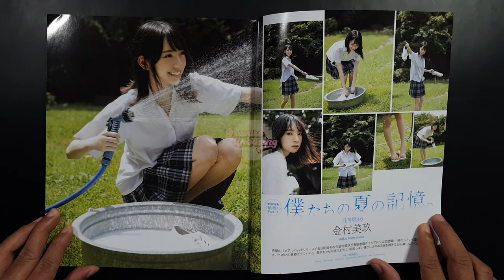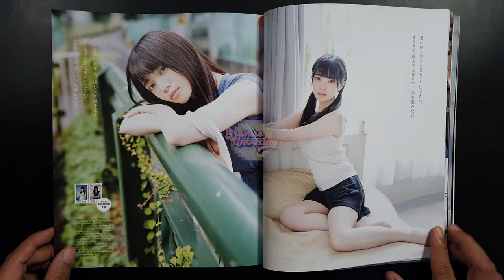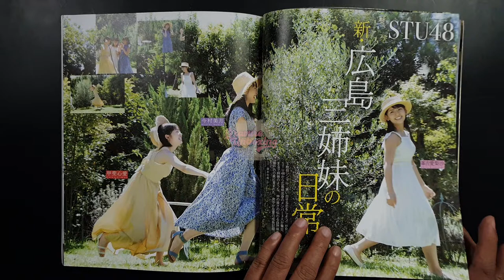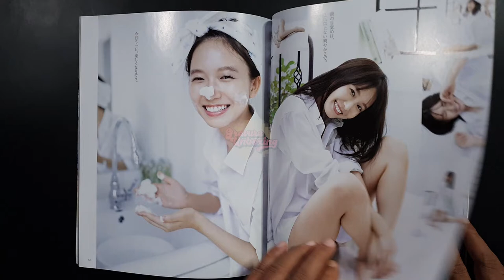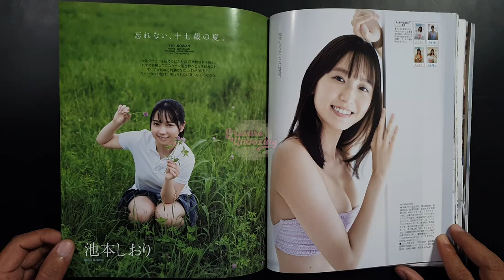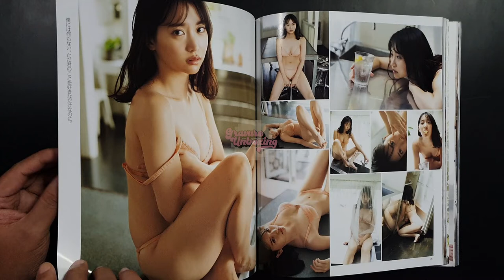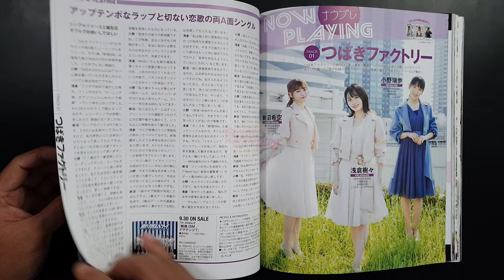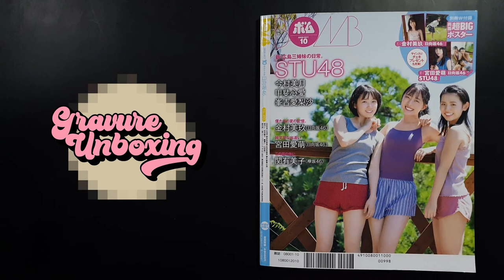BOMB! (ボム) Magazine October 2020 | Gravure Unboxing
BOMB! (ボム) magazine October 2020 issue features Miku Kanemura (Hinatazaka46) on the front cover and Mizuki Imamura, Shinai Kai, Airisa Mineyoshi (STU48) on the back.

BOMB!(ボム!) 2020年 10 月号 [雑誌]
BOMB! (ボム) is a Japanese monthly gravure idol magazine that features gravure idols and idol groups. The magazine mostly features gravure photo collections in a photobook style format.